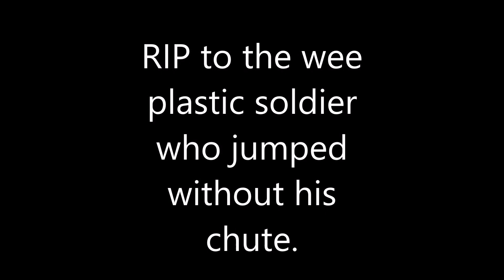Drones and Parachutes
Dropping Parachutes from drones